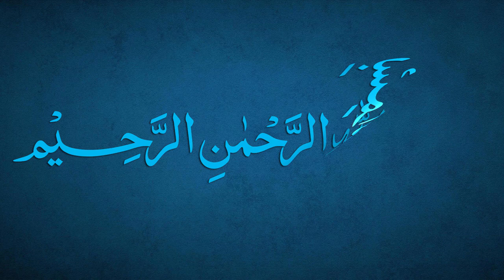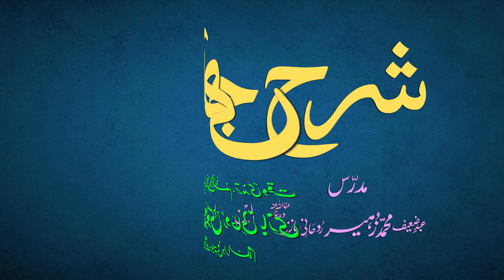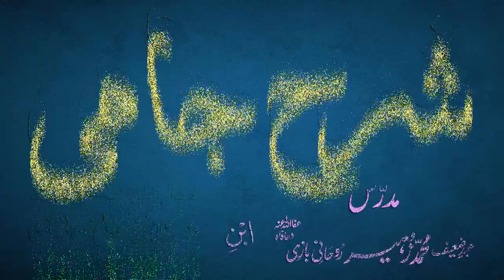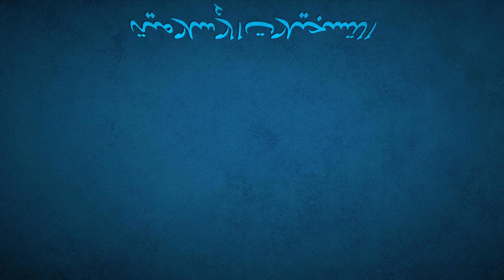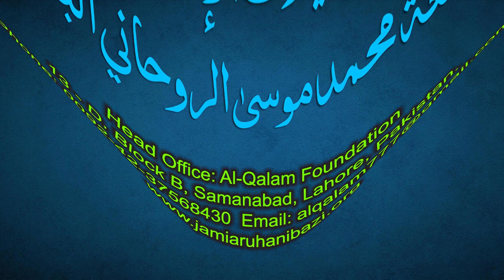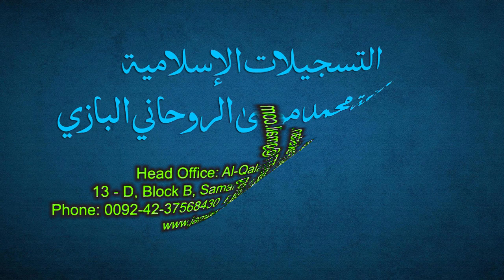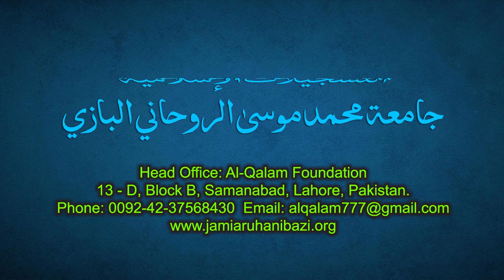Sharh-e-Jami Dars 158 - page 143 | Maulana Muhammad Zuhair Ruhani Bazi | 20/6/2022 | شرح جامی